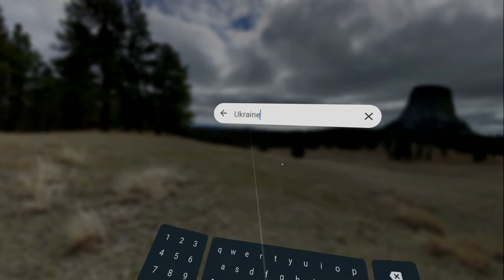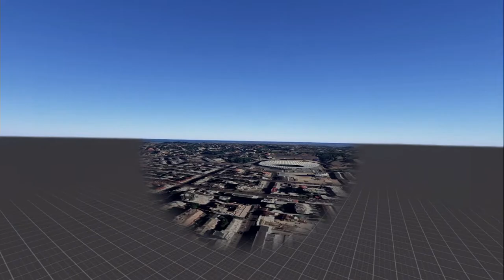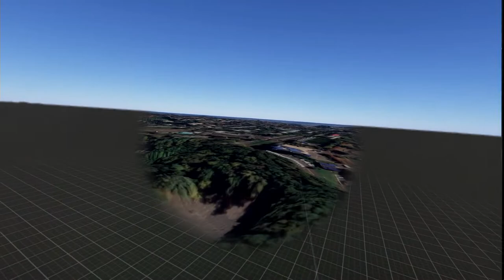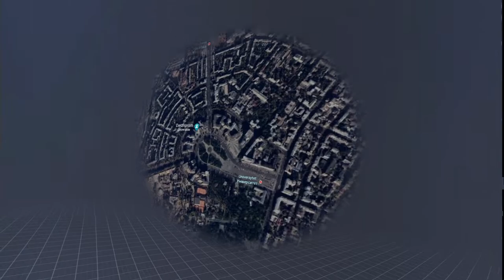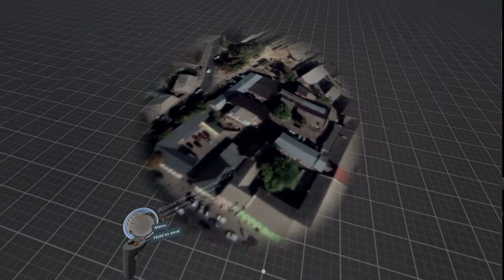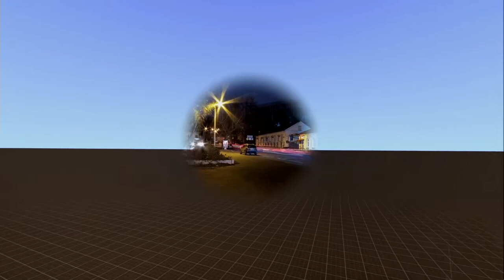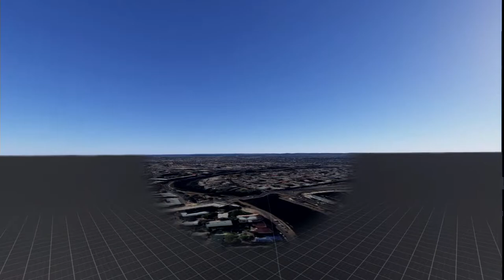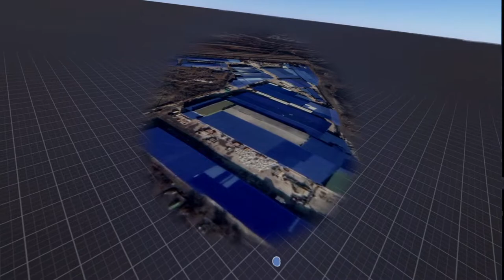Ukraine Google VR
A look at some random spots in Ukraine via Google Earth VR in more peaceful times.

Russia's unprovoked attack on Ukraine is something that needs to be opposed by any human that claims to be civilised.